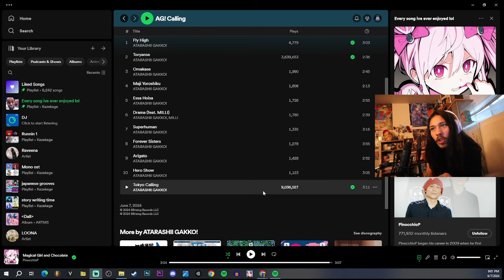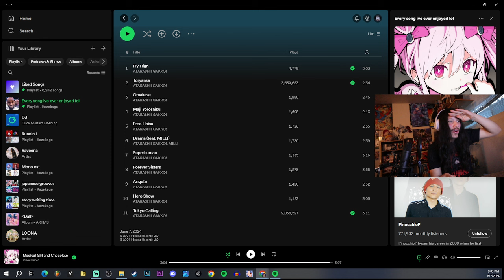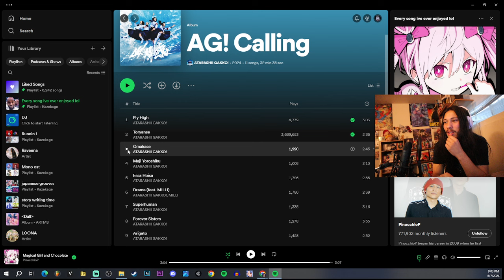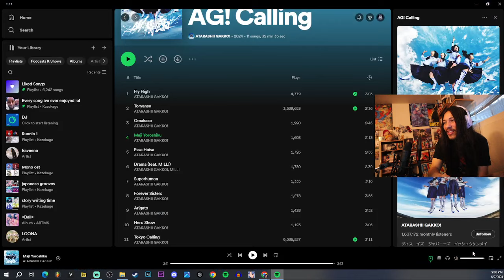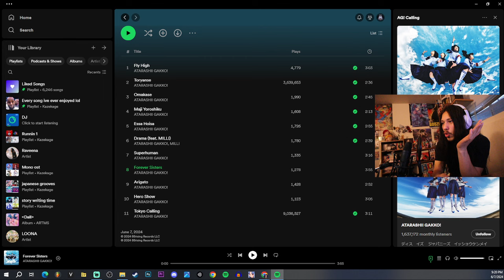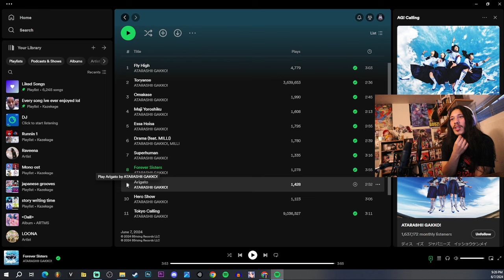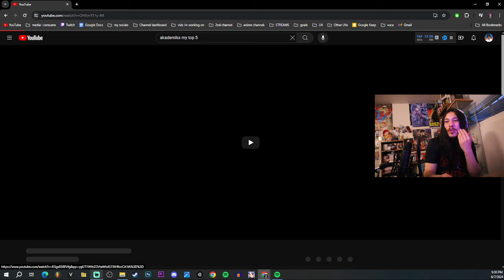Atarashii Gakko! - AG! Calling (FULL ALBUM REACTION)